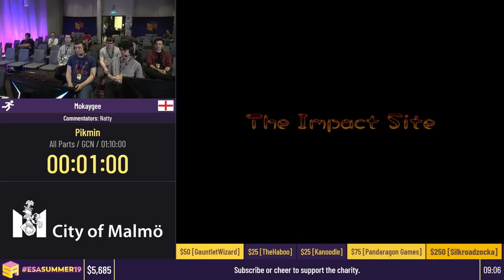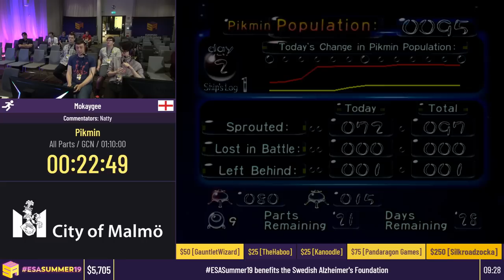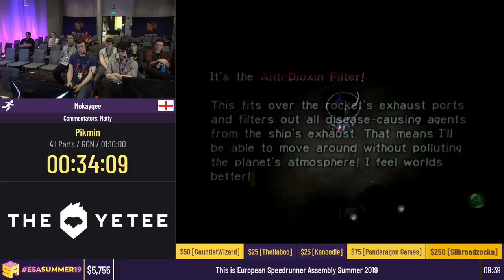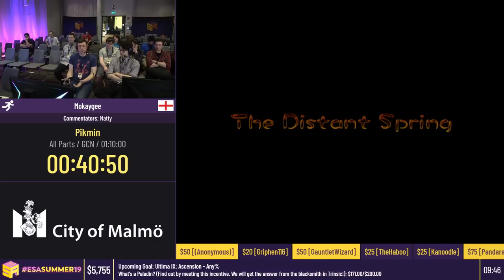Pikmin [All Parts] by Mokaygee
ESASummer19 Speedruns - Pikmin [All Parts] by Mokaygee